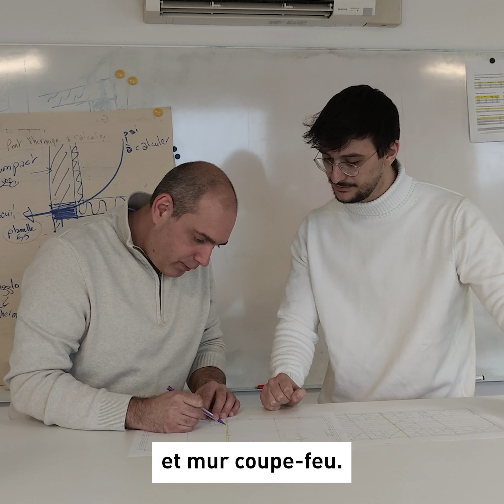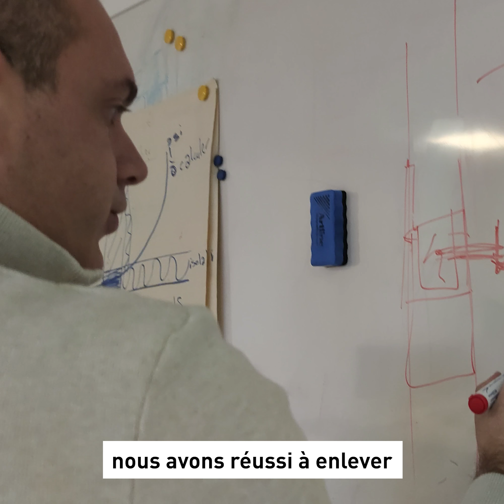EP2 - Comment le béton cellulaire s'adapte à tous les projets ? Nos Experts vous répondent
Découvrez dans cette vidéo comment notre chargé d'études techniques Xella fait pour optimiser des projets constructifs grâce au béton cellulaire. Pour César Goncalves da Gama chez Xella depuis 2014, chaque contrainte technique a sa solution.